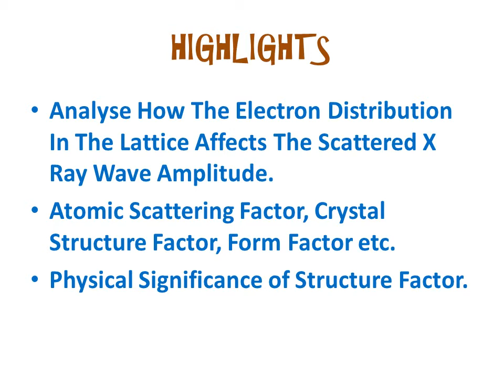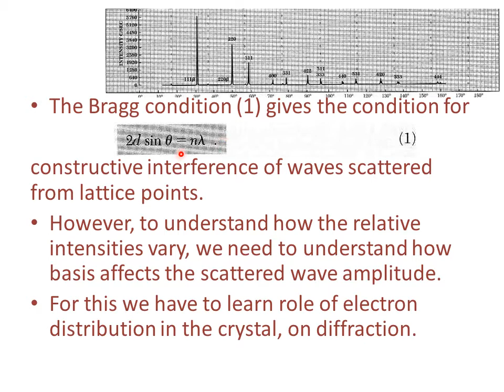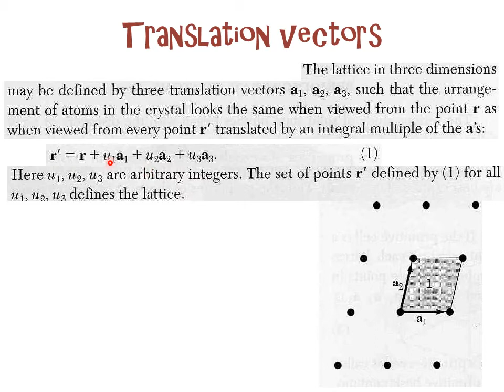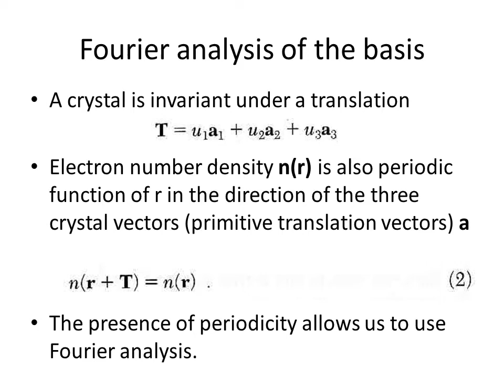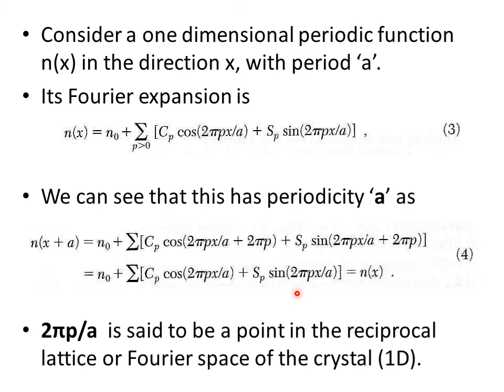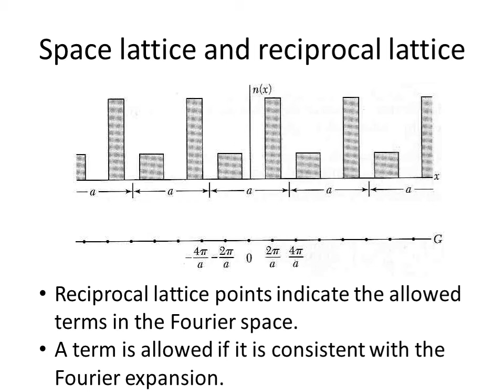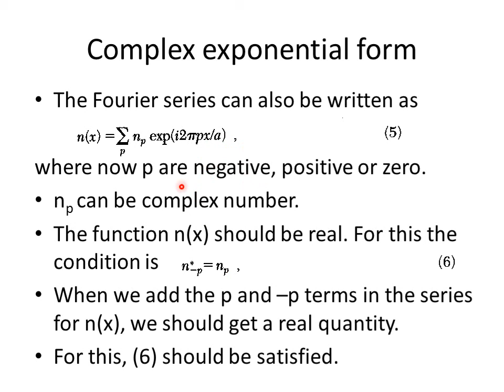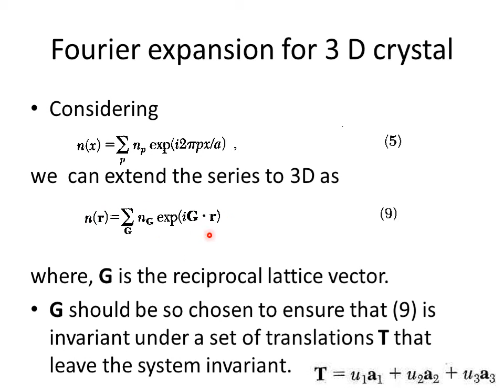Scattered wave amplitude 1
Analysis of how xray scattered intensity from a crystal depends on direction and electron distribution in the crystal lattice-part 1